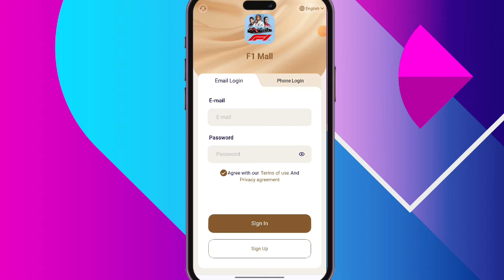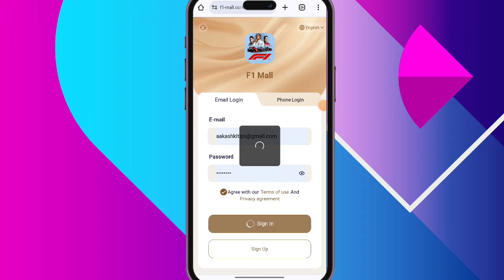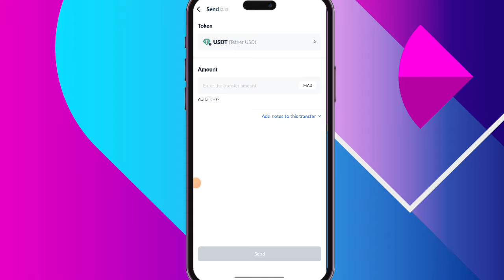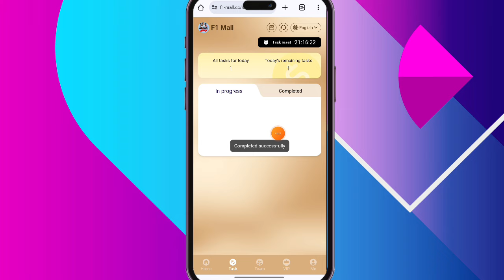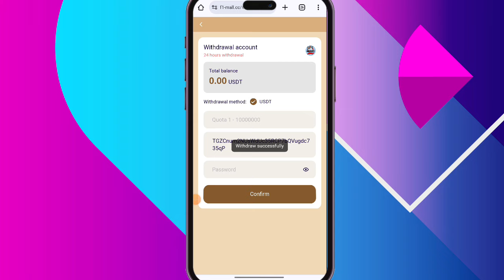New USDT Mining Website | Free Usdt Mining Site | New TRX Mining Platform | New Usdt Shopping Site 🔥